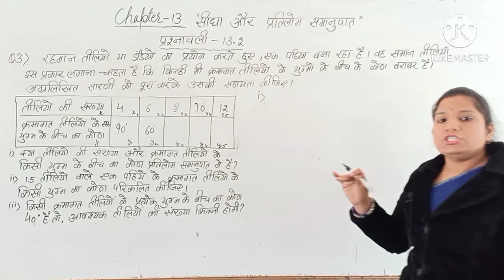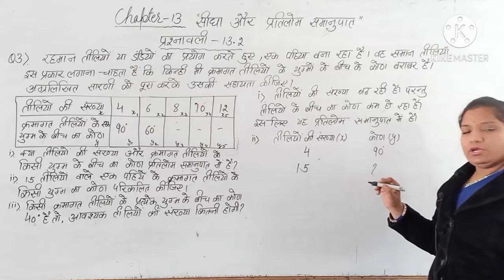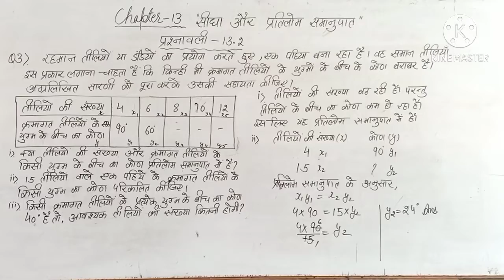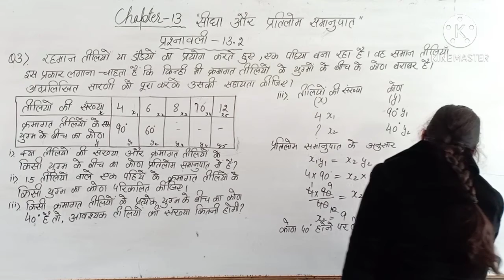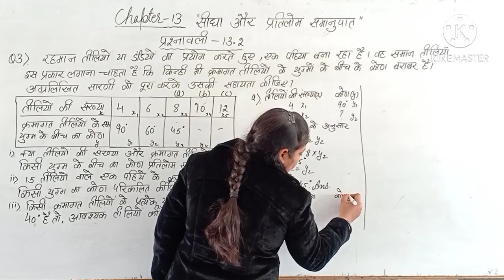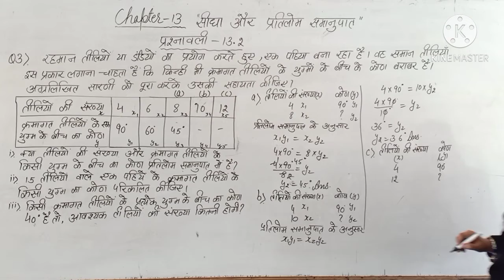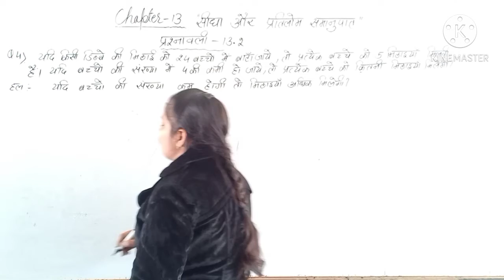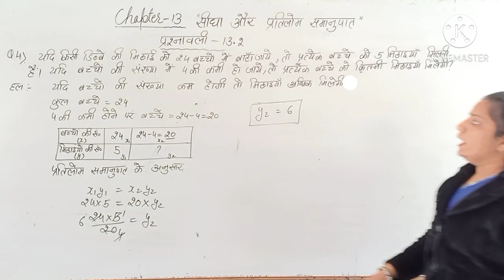प्रत्यक्ष (सीधा) और प्रतिलोम समानुपात / कक्षा-8वीं / अध्याय-13 / प्रश्नावली-13.2/ प्रश्न संख्या- 3,4